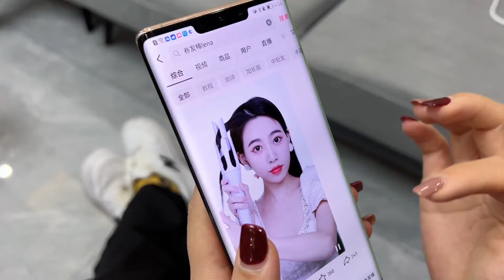新买的卷发棒给二嫂烫头，这大波浪把嫂子看急眼了，赶紧拉直